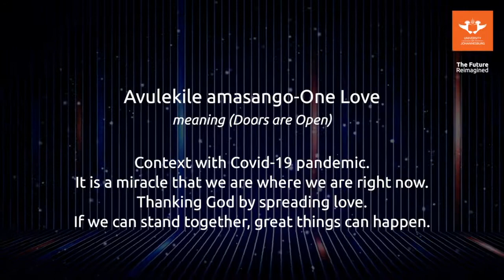University of Johannesburg Library Choir - Avulekile amasango - One Love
The University of Johannesburg (UJ) Library staff have all come together and created their very own Choir Group which was established in 2019.
The choir has performed in many event platforms including the UJ Library International Conference in 2019 and 2020.
Here is the UJ Library Choir performing at the UJ Library Virtual International Conference held in September 2020.
Avulekile amasango - One Love